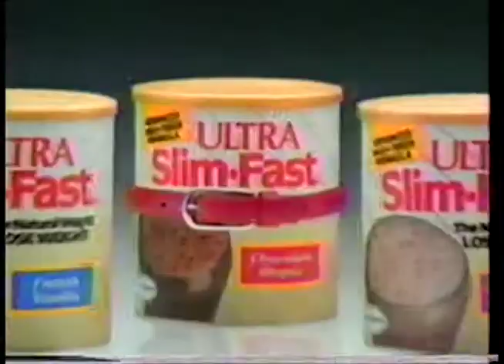1990 Ultra Slim Fast Commercial 2 1